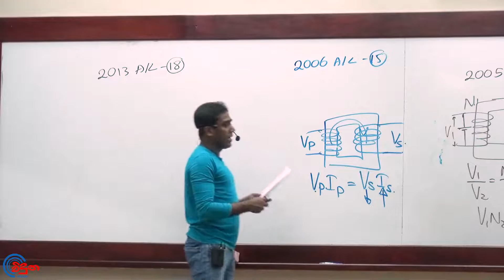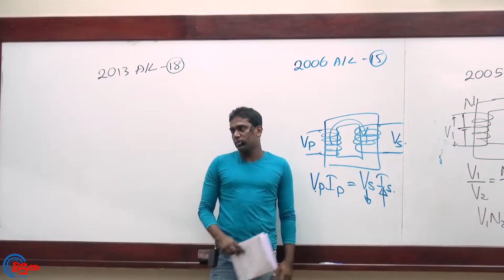G.C.E. A/L Physics 2013 (Question 18) | භෞතික විද්‍යාව පසුගිය විභාග ගැටළු විවරණය